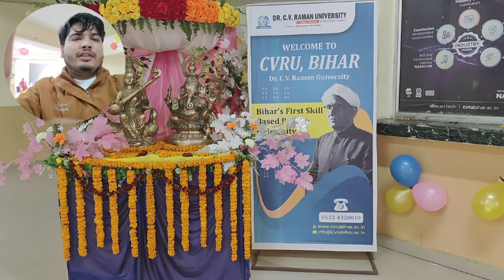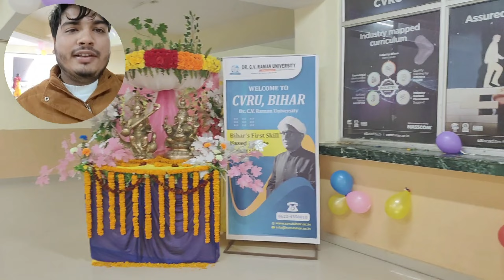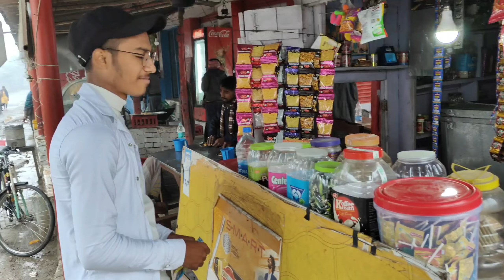Saraswati Puja 😃 Celebrations In Dr. C.V. Raman University 🙏 || 14 February 😊 || CVRU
Hello , Welcome To " Maverick Gaurav".
This Video About " Saraswati Puja 😃 Celebrations In Dr. C.V. Raman University 🙏 || 14 February 😊 || CVRU ".

👉 chandigarh University Saraswati Puja
      Celebrations
👉 Saraswati puja Celebrations
👉 Saraswati vandana
👉 Saraswati puja
👉 Saraswati mantra
👉 Saraswati puja vlog
👉 Saraswati puja Celebrations at Our College
      with friends 16 feb 2021
👉 puja Celebration
👉 University puja
👉 Saraswati puja date time
👉 news live Saraswati Puja
👉 Saraswati puja song
👉 Saraswati puja dance
👉 Saraswati puja Bhajan
👉 maa Saraswati vandana
👉 Saraswati puja somoi suchitra
👉 Saraswati puja beauty contest
👉 election management
👉 election
👉 Jharkhand
👉 Maverick Gaurav
👉 ramgarh
👉 returning officer
👉 voting percentage
👉 voting
👉 DR. C.V. Raman University Bhagwanpur
      Vaishali
👉 DR. C.V. Raman University Vaishali Bihar
👉 DR. C.V. Raman University Khandwa
👉 DR. C.V Raman University Bilaspur
👉 DR  C V Raman University Bihar
👉 DR. C.V. Raman University Kota Bilaspur
      Chhattisgarh
👉 DR. C.V Raman University Khandwa Madhya
      Pradesh
👉 College Vlogs
👉 University Vlogs
👉 CVRU
👉 Valentine day
👉 Valentine day Celebrations
👉 Maverick Gaurav
👉 Maverick Gaurav Motivation